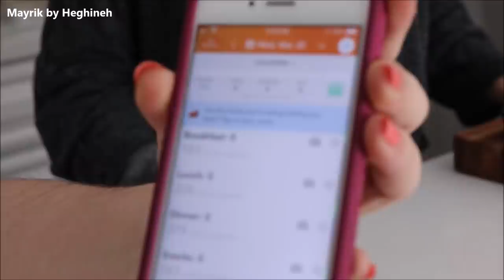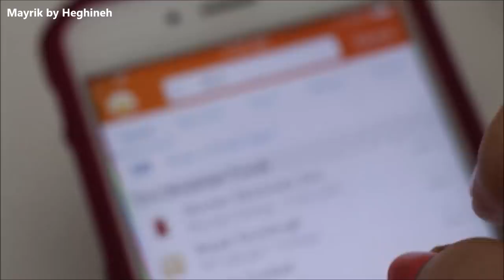Լիլիթի Դիետայի Մասին - Heghineh Armenian Family Vlog 283 - Հեղինե - Mayrik by Heghineh